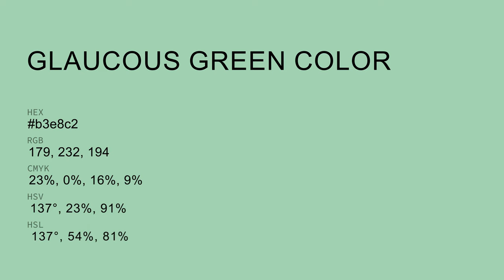Glaucous Green color b3e8c2 hex color - Green color - Warm color b3e8c2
What color is Glaucous Green ? b3e8c2 hex color - Green color - Warm color b3e8c2

Hex b3e8c2 Color Code is also known as Glaucous Green color.

Hex b3e8c2 Color code in RGB color code model is created after adding 70.20% red color, 90.98% green color and 76.08% blue color.
Hex b3e8c2 Color code in CMYK color (process color) code model is generated after subtraction of 22% cyan, 0% magenta, 16% yellow and 9% black.